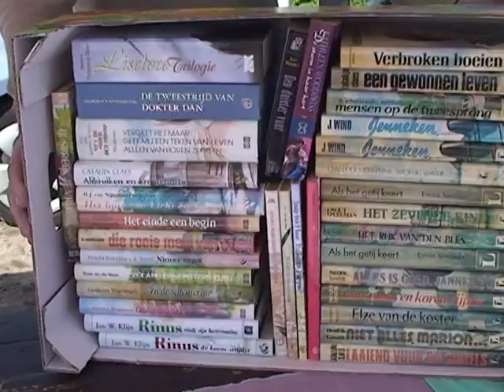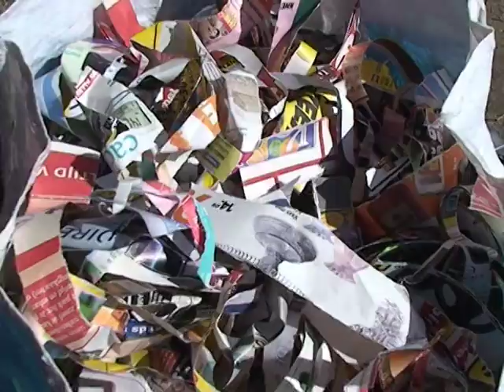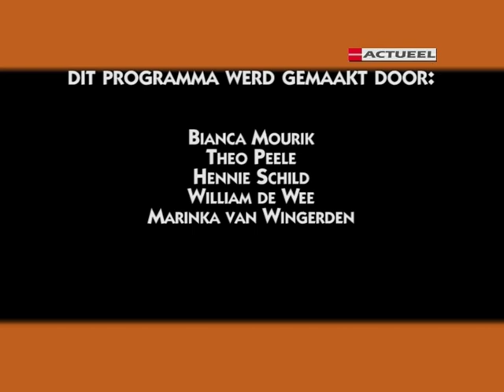MerweTV Koninginnedag 2012 Special Hardinxveld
Koninginnedag 2012 Hardinxveld